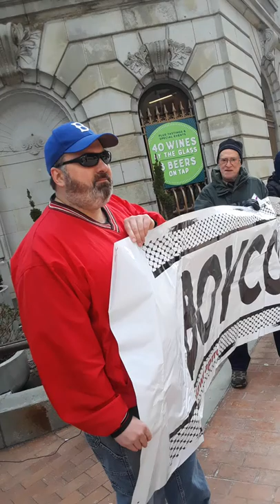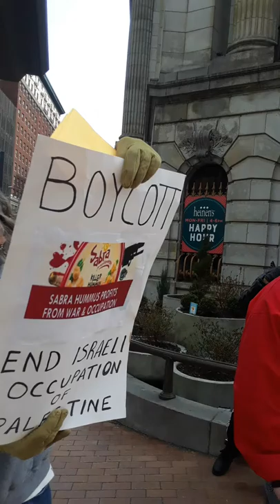Boycott Israeli products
Outsite Heinen's grocery in Cleveland, Ohio; spring 2018 action with Cleveland Peace Action Middle East Committee and Al-Awda Cleveland, the Palestine Right to Return Coalition.